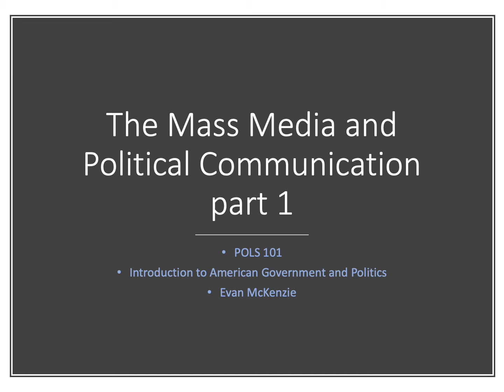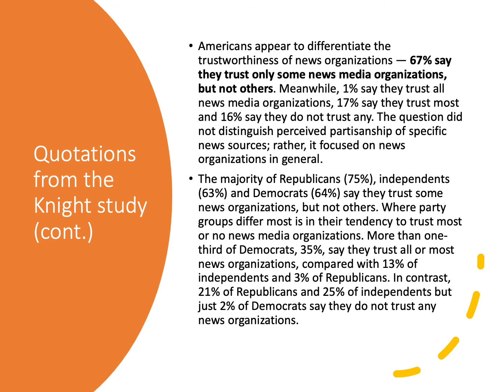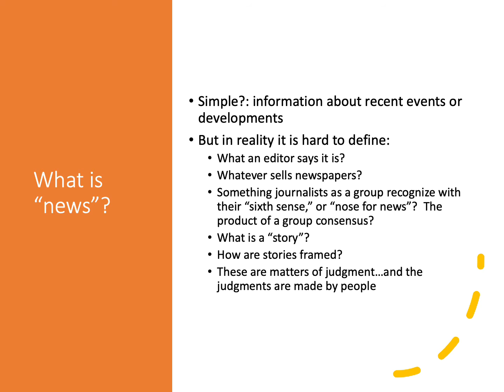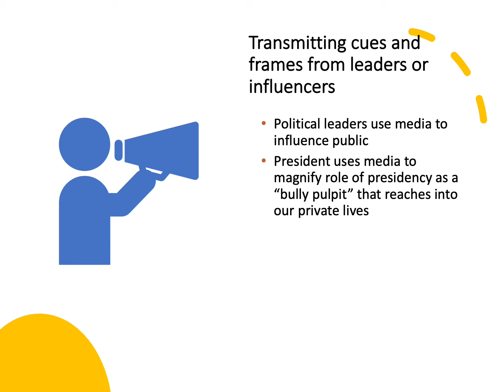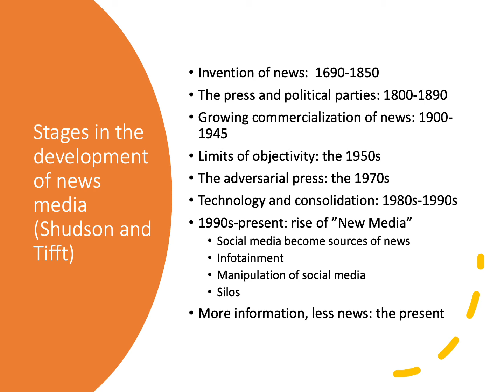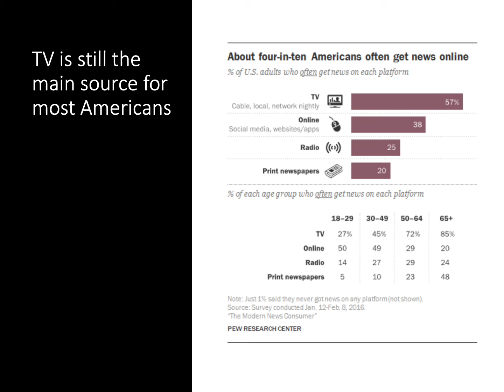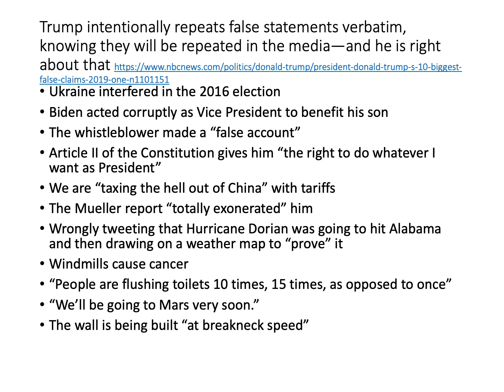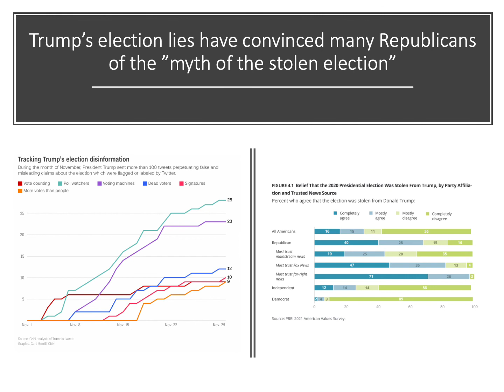POLS101 Media and Political Communication 1